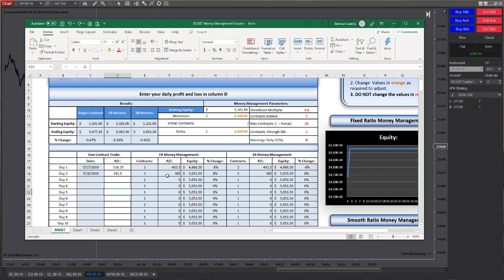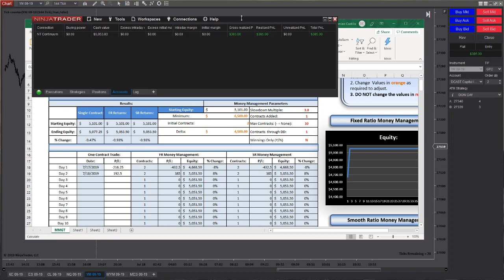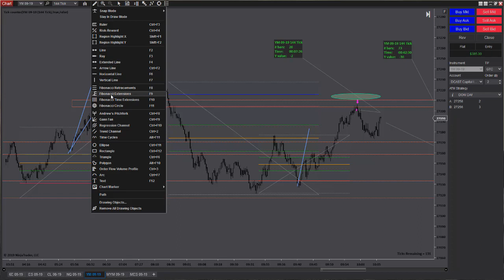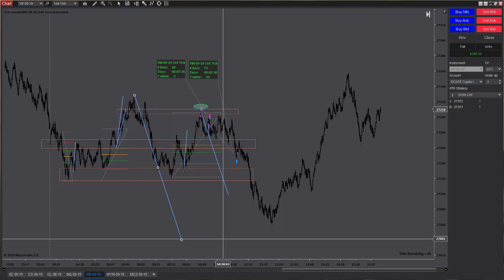POST TRADE SESSION RECAP & REVIEW | 7/18/2019 | TRADING COPILOT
POST TRADE SESSION REVIEW. DAILY RECAPS, INTERVIEWS, BLOG & MORE.